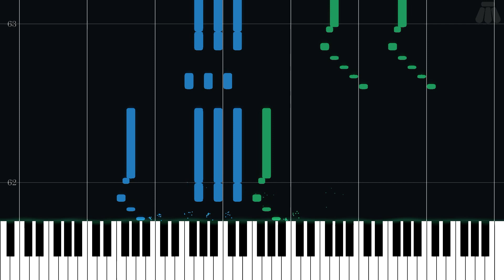Sword Training (Four Hands) - The Legend of Zelda: Spirit Tracks - Easy Piano Tutorial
Easy Piano Tutorial for Sword Training (Four Hands) from The Legend of Zelda: Spirit Tracks (2009) in the The Legend of Zelda series.